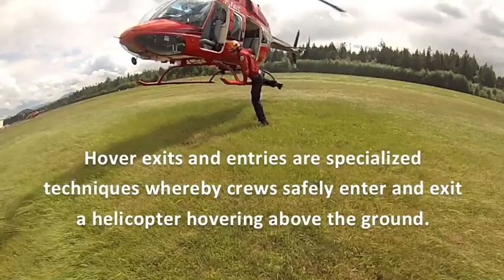BC wildfire crews conduct hover exits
Get a first-person view of what it feels like to enter and exit a helicopter while it's still in the air. This process, known as a "hover exit", requires extensive training and yearly certification. British Columbia's Wildfire Management Branch crews use hover exits to access difficult-to-reach areas when responded to wildfires. For up-to-date information on wildfire activity in B.C., please go